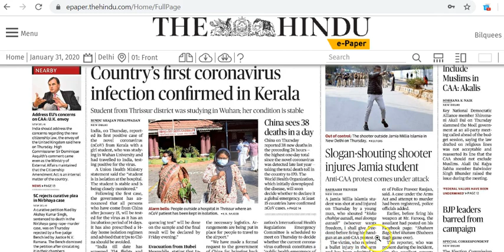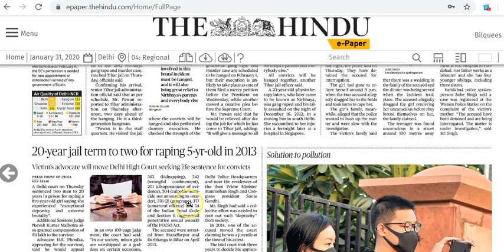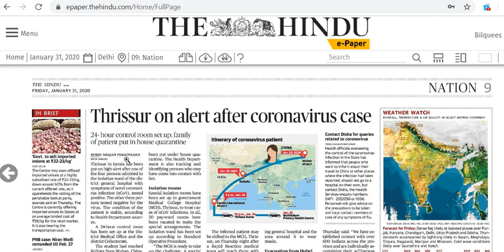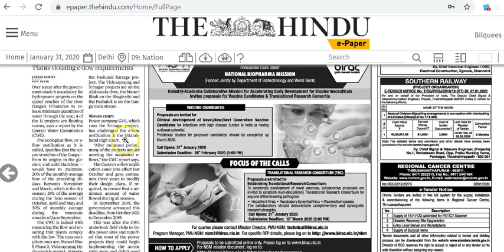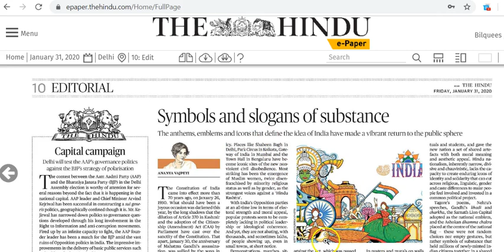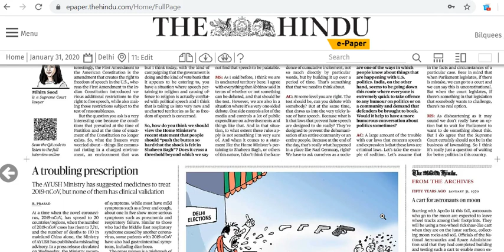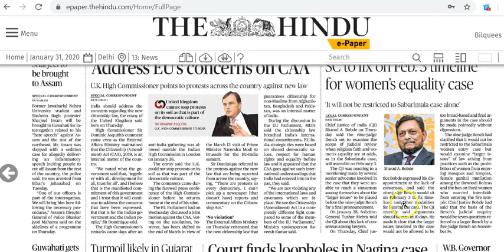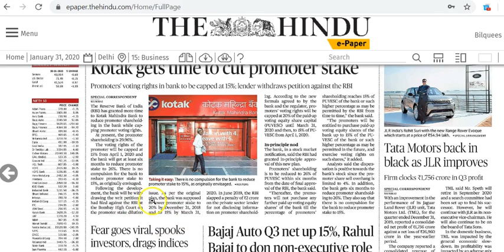IAS Daily Current Affairs 2020 | The Hindu Analysis by Mrs Bilquees Khatri (31 January 2020)